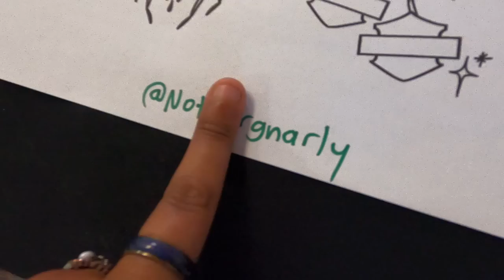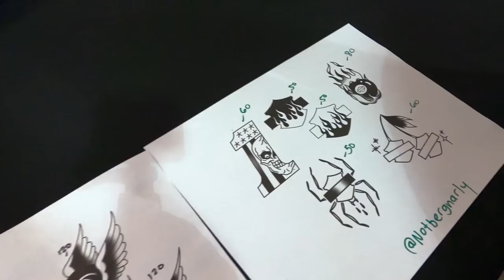#222 - Tyler Spends A Weekend In BP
092422 - It was a sunny Saturday when we went to go visit the guys at work over at LA Harley Davidson (in Fullerton). LA Harley was hosing a "Peach Party" bike event where Bernard was doing flash tattoos. Marc introduces us to Tyler who rode all the way from Fresno to come get a tattoo from Bernard and hang with us! The following day was the Cycle Swap meet which you guys will see on the next vlog!